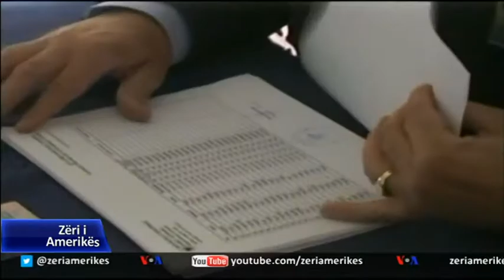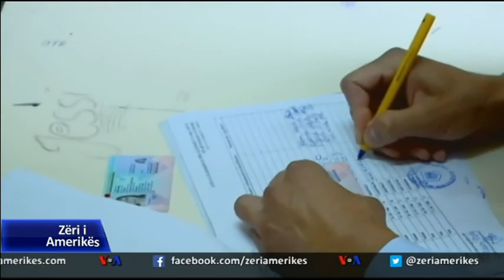Përgatitja e zgjedhjeve në Shqipëri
Në Shqipëri sot ka nisur heshtja elektorale, ndërsa Komisioni Qendror i Zgjedhjeve është në përgatitjet e fundit për procesin e votimit.